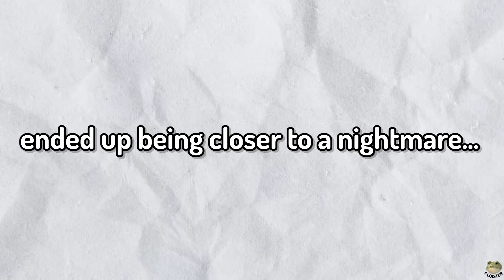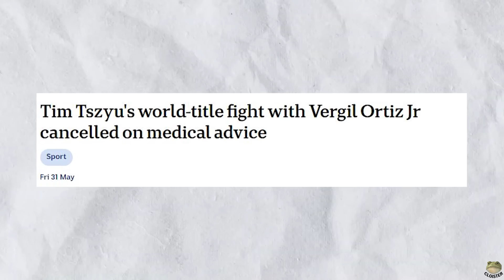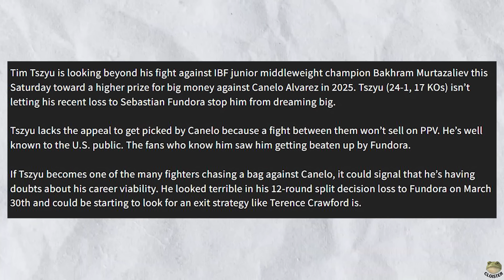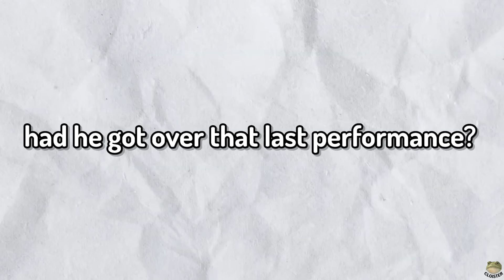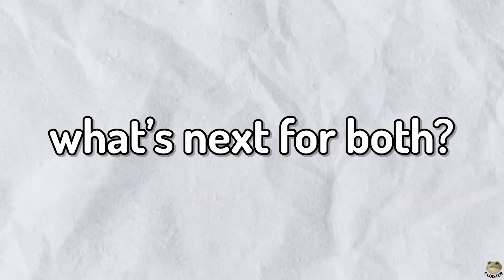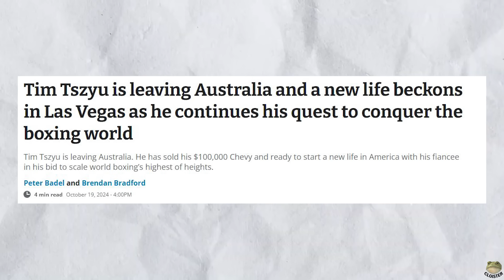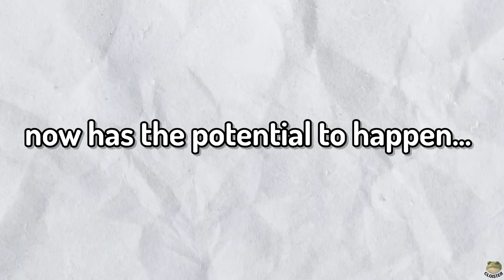We NEED To Talk About Tim Tszyu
Could this loss spell the end of Tim Tszyu at the world level.

Tim Tszyu just faced off against Bakhram Murtazaliev and it didn't exactly go to plan. We talk about the lead up to the fight, the fight itself and what could be in the future for both of these fighters.